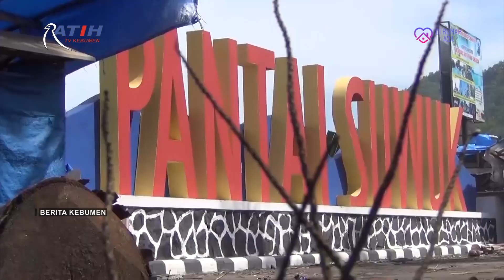Warung di Obwis Pantai Suwuk Masih Dibiarkan Rusak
Berita Kebumen Edisi Rabu, 03 Juni 2020

Warung di Objek wisata Pantai Suwuk masih dibiarkan rusak setelah dihantam gelombang pasang. Perbaikan warung direncanakan jika objek wisata sudah kembali dibuka.